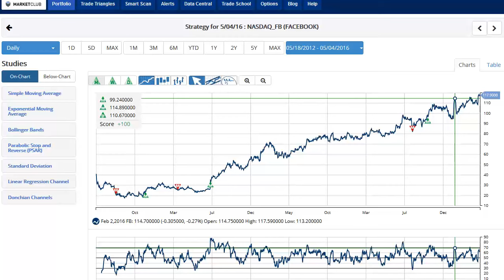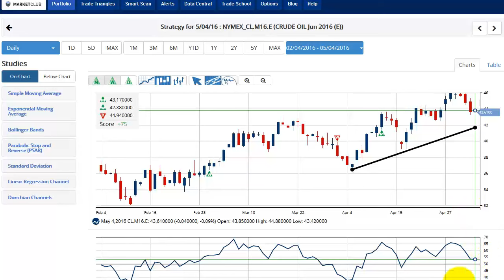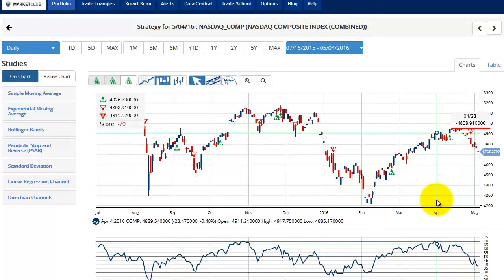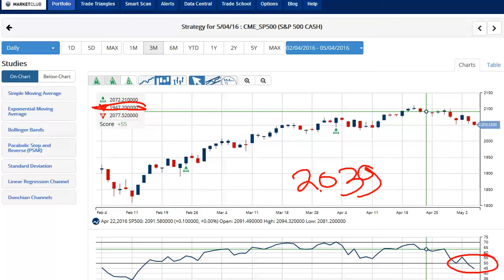It Looks Like Indiana Changed The World Last Night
Hello MarketClub members everywhere. Like many people around the world, I was watching the events unfold last night in Indiana.

The two big surprises to me were the fact that Ted Cruz suspended his campaign and that Bernie Sanders won the Democratic primary. So what does all of this mean and how likely will it affect the markets?

For some time now the market has been moving sideways and looks as though it's reflecting the lower growth rates that we are seeing. Occasionally you'll see it pop, but then the market just seems to fall back under its own weight. The stock market is a forward-looking vehicle which looks ahead 6 to 9 months into the future. I think it's predicting that the battle between the representatives of both the Democrat and Republican parties will get nasty. All of which will translate into negative news for the stock market in the interim.

Having said all that, I'm going to do what I always do and that is separate fiction from fact with the use of the Trade Triangles. What I mean by that is if everyone says a stock should go up, but the stock is going down, then you have to understand that the trend is down and not what everyone wishes it should be.

One of the standout features on the indices today is that they are all below the 50 RSI line which should be support. The fact that they are below this line is not a good sign; it indicates a potential for further weakness. Another sign of weakness, particularly in the NASDAQ (NASDAQ:COMP), is the fact that a weekly red Trade Triangle triggered on April 28 indicating that a sidelines position is in order. The Dow (INDEX:DJI) will trigger a red weekly Trade Triangle if it dips below 17,553. Similarly, if the S&P 500 (CME:SP500) moves below 2,039, it would trigger a red weekly Trade Triangle as well. It is possible we could get there this week, so close attention should be paid to those levels.

Gold (FOREX:XAUUSDO): After flirting with the $1300 level, gold has pulled back, but has not changed its general direction. I would not be surprised to see this market consolidate before breaking through the $1300 announced level. Both long-term and intermediate-term traders should maintain long positions. Short-term traders should be on the sidelines for the moment.

Crude Oil (NYMEX:CL.M16.E): I still like the formation I see on the crude oil chart. However, if you are a short-term trader, you should be on the sidelines at the moment. One key level to watch on the June contract is the 42.91 level which is the PSAR number. Should that level be broken, it would indicate further weakness. You should also keep an eye on the RSI indicator, presently trading around the 57 level, to find support at the 50 level. This is a classic case of everyone saying we have too much oil so oil prices can only go lower. But, look what happened in reality, oil went from $28 a barrel to well over $40 a barrel in just the past four months. The Trade Triangles, on the other hand, ignore all of the fundamentals and focus on price movement. Pricing is the bottom line on your trading statements.

Tesla Motors Inc. (NASDAQ:TSLA): Tesla reports its earnings after the close today and they're expected to show a continued loss of as much as $.60 per share compared to a .35 loss they reported last period. Based on the Trade Triangles, you should be on the sidelines with a mixed picture based on the monthly Trade Triangle being green and the weekly Trade Triangle being red.

Facebook Inc. (NASDAQ:FB): It is all systems go for this stock. The one thing that concerns me now is talk that Facebook could be the world’s first company worth a trillion dollars. I remember when everyone was saying that Apple Inc. (NASDAQ:AAPL) was going to be the first company to hit that mark - what happened? They also said that about Alphabet Inc. (NASDAQ:GOOG), what happened there? The bottom line is that the world changes as technology and events change entrenched business models. Just look at how powerful Microsoft Corp. (NASDAQ:MSFT) once was, but under Steve Ballmer’s stewardship, it completely missed the mobile revolution. Can Facebook become the first trillion dollar company? Your guess is as good as mine.